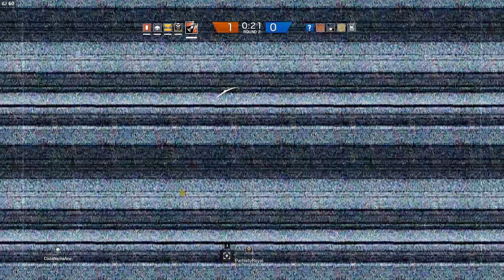Rainbow Six Siege - Speed WIN on The Border Map!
Tom Clancy's Rainbow Six Siege is the upcoming installment of the acclaimed first-person shooter franchise developed by the renowned Ubisoft Montreal studio.

Tom Clancy's Rainbow Six Siege invites players to master the art of destruction. Intense close quarters confrontations, high lethality, tactics, team play, and explosive action are at the center of the experience. The gameplay sets a new bar for intense firefights and expert strategy in the rich legacy of past Tom Clancy's Rainbow Six games.